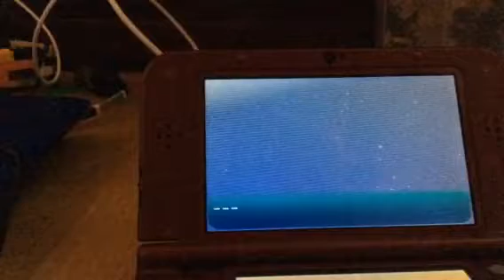Pokemon sun and moon wonderlock part 22 thank god for water Pokemon